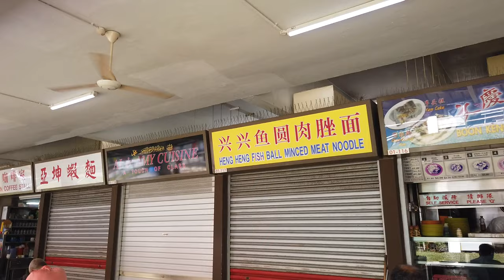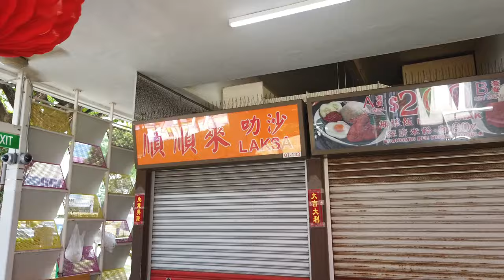MacPherson Market & Food Centre Tour